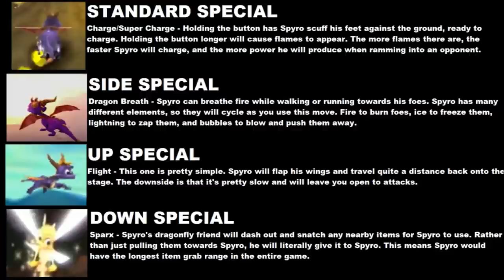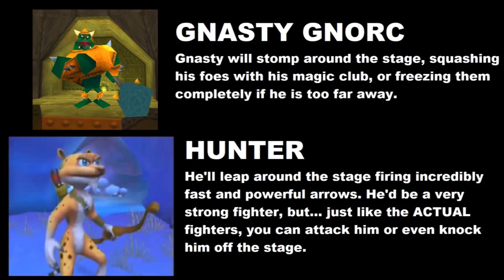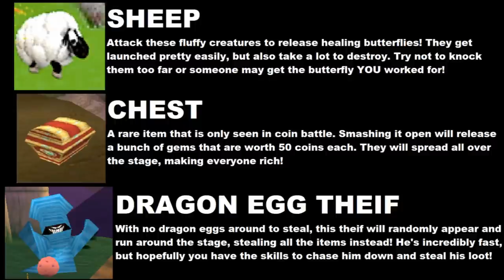Spyro - SUPER SMASH BROS. SWITCH IDEAS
THE SPYRO RENDER USED IN THIS VIDEO AND THUMBNAIL WAS CREATED BY - HARRY DARLINGTON
How do you think Spyro would play?